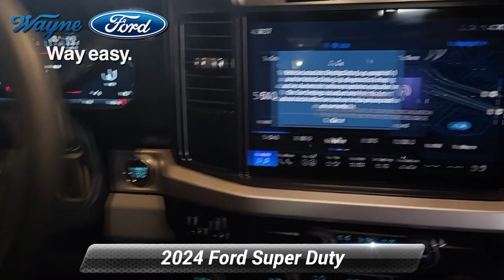New 2024 Ford Super Duty F-350 SRW, Wayne, NJ 24T-232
Wayne Ford